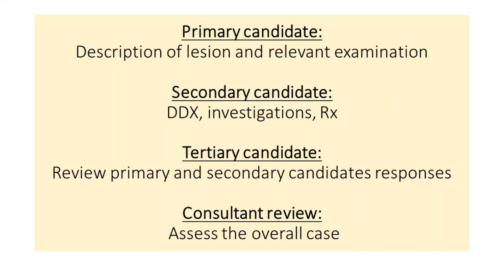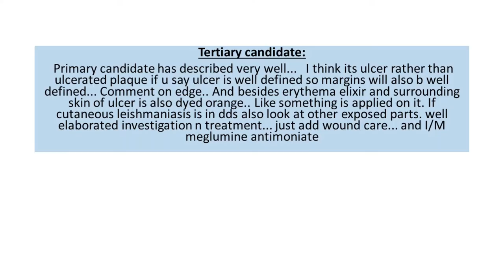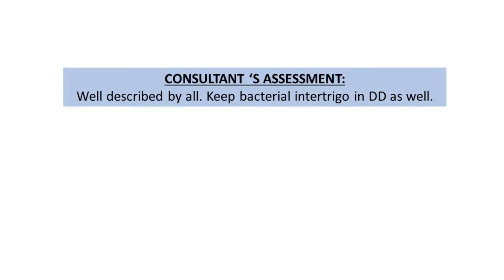Shortcase:Cutaneous leishmaniasisi/LV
dermafolder
shortcase
cutaneous Leishmaniasis
lv